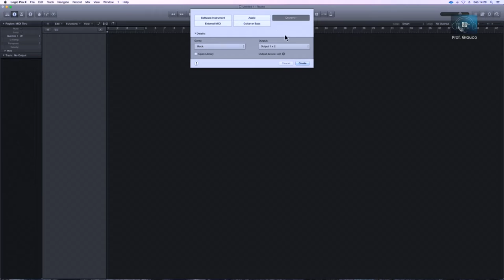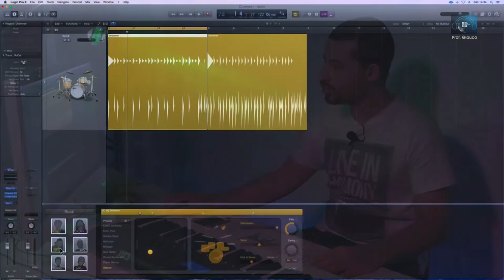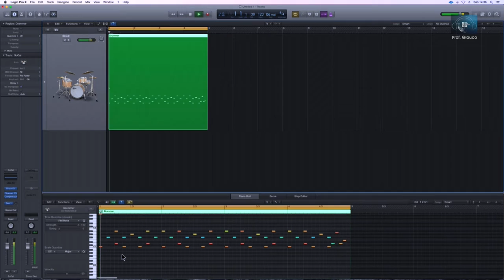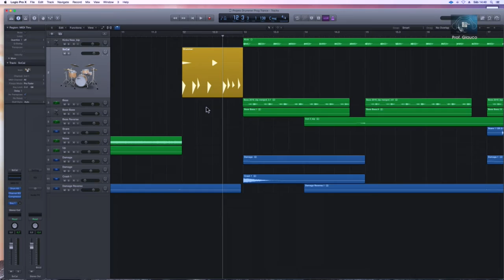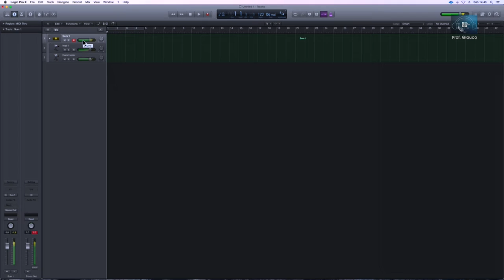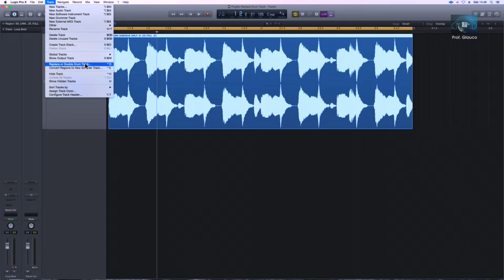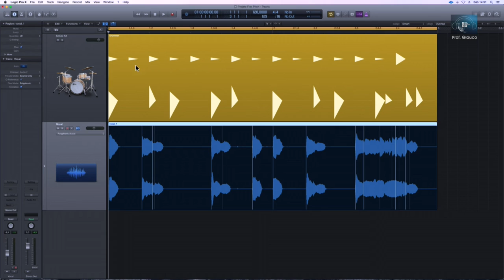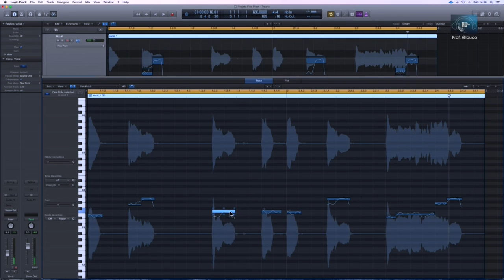Glauco Tavares - Logic Pro X | EME 2016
Expo Música Eletronica DJ Ban EMC 2016
De 19 a 24/09 com mais de R$ 20.000,00 em premios.
Workshops, oficinas, live streaming, sorteios e coquetel

CURSOS DE DJ
PRODUÇÃO MUSICAL
SÍNTESE SONORA
TEORIA MUSICAL

Pioneer DJ Day
Numark
Serato
Waldman
UDG
Arturia
Ableton
Edifier
Numark
Akai Professional
Native Instruments
Adam
Samson
Push 2
M-Audio